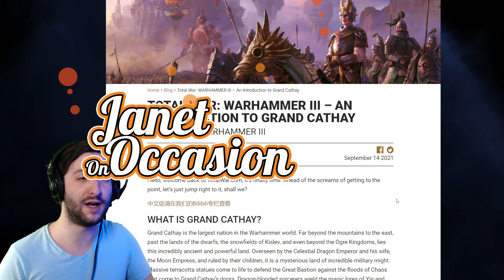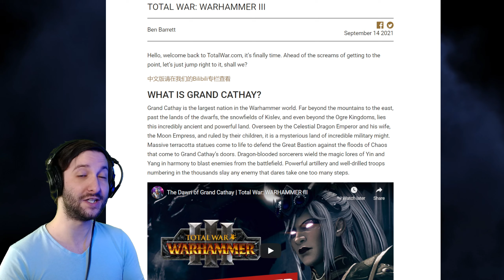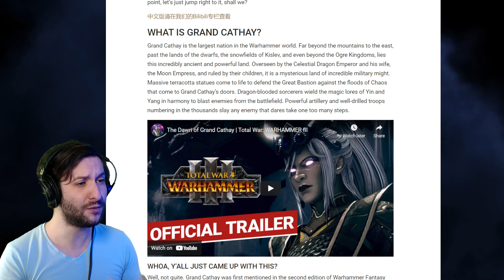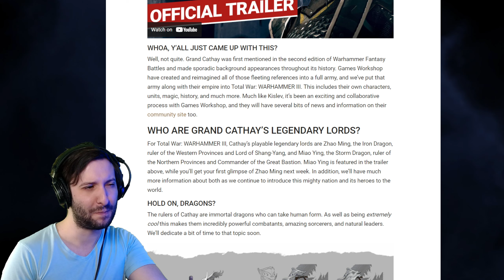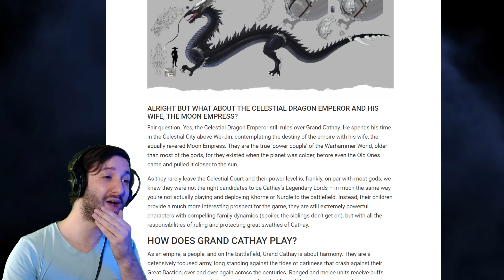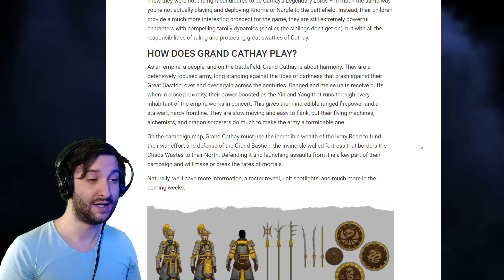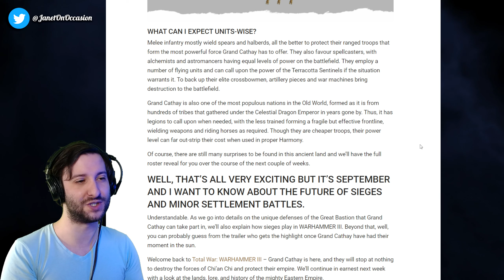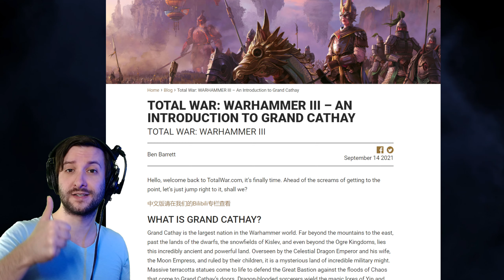Better Late Than Never! || Cathay News // Janet's Theories || Total War: WARHAMMER III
Today I go over the introduction to Cathay blog where we get our first information on what Cathay will be like in Total War: WARHAMMER III. I'm a bit late covering this, but Games Workshop is also a few decades overdue giving this faction a proper go, so I guess we're even :P